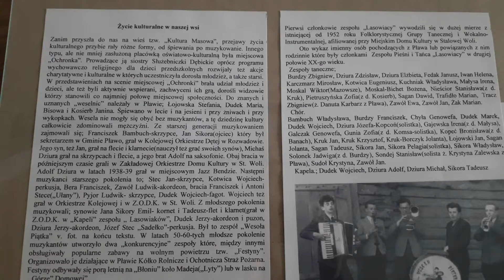Wystawa "Od Pława do Stalowej Woli" - 13